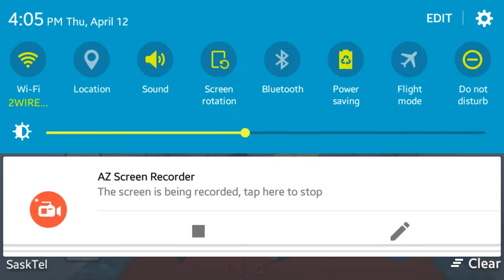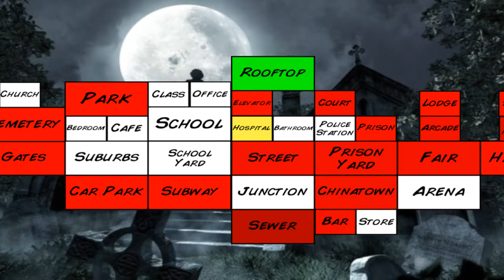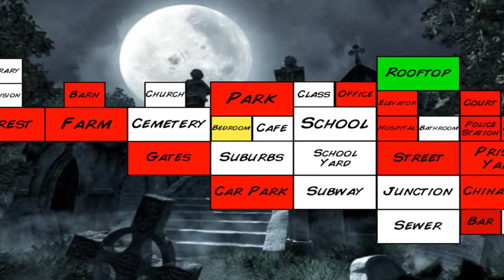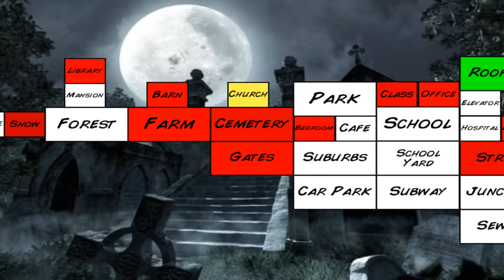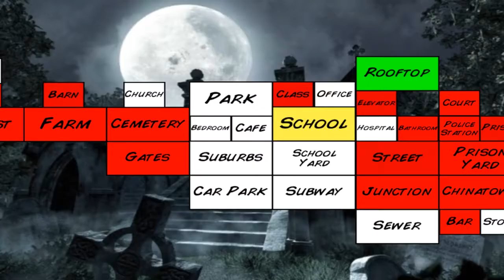Extra Lives: Vid 2. I Become a Zombie (At The End)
Yeah, things get hectic...